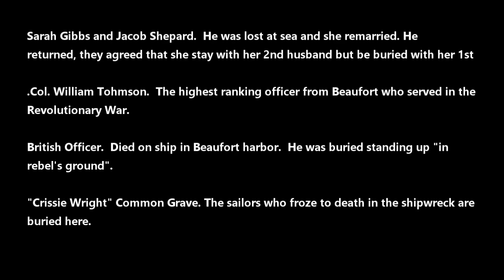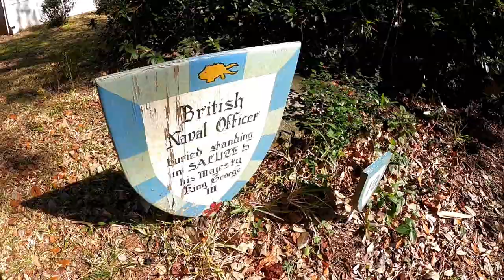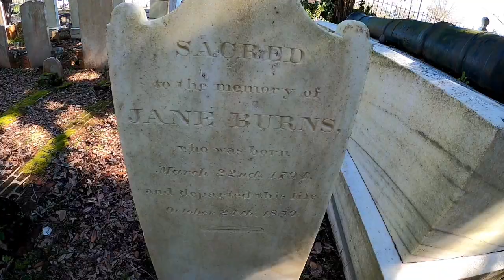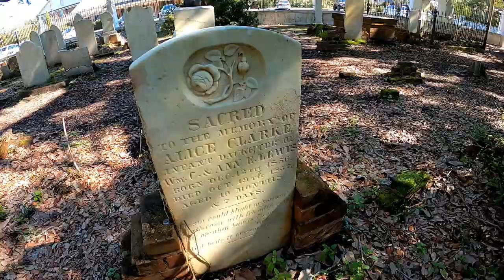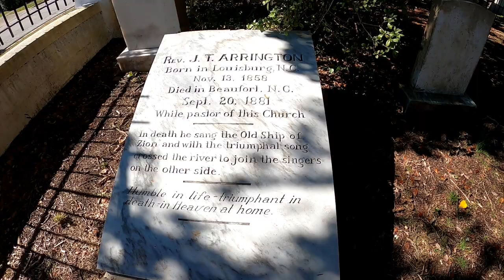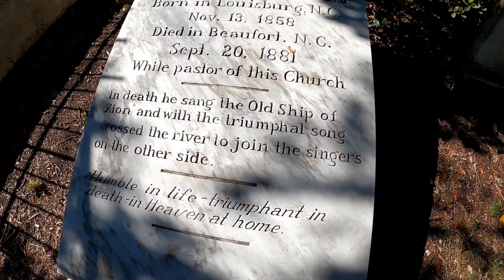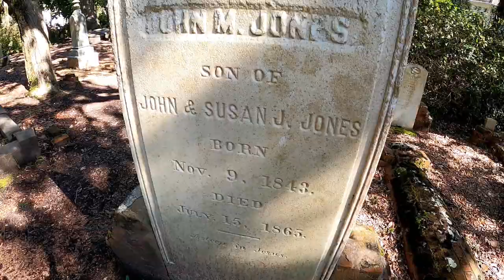A Walk Through The Old Burying Ground located in Beaufort, N.C. (A MUST SEE VIDEO)!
Brought to you from Somewhere Up A Creek Fishing Productions this is a Walk Through Video Presentation of the Beaufort Old Burying Grounds located in Eastern Beaufort, North Carolina.

Regardless of whether visitors are exploring the Beaufort Old Burying Ground by one of the areas notable tours, or simply passing by on a self-guided expedition of the historic Downtown area, the site is certainly worth a second look. This burying ground is located off of Ann Street, which is just a block or two away from the waterfront. The historic grounds date back to the 1700s, and it is a spooky and positively photogenic destination that’s covered by live oaks and native foliage where it serves as the final resting place of some of Beaufort’s most well-known locals and famous people of history.

The graveyard was established in the early 1700s, before the country was even born, and was fully occupied by 1852 (although the town continued to bury loved ones at the site until the early 1900s.) Among the list of notable inhabitants, visitors will spot the gravesite of a child who perished at sea and was buried in a keg of rum, the famed North Carolina privateer Otway Burns, and the crew of the schooner “Crissie Wright,” which was shipwrecked during a winter storm in 1886. Filled with history, and scenic in its own right, the Beaufort Old Burying Ground is worth a visit from every downtown and Eastern North Carolina explorer.

Nobody brings it to you like Somewhere Up A Creek Fishing Productions.

We can also be located on Facebook or
Join Our Fishing Group there too named the Somewhere Up A Creek Fishing Group.

As always, we appreciate you watching our video presentations and we thank you!